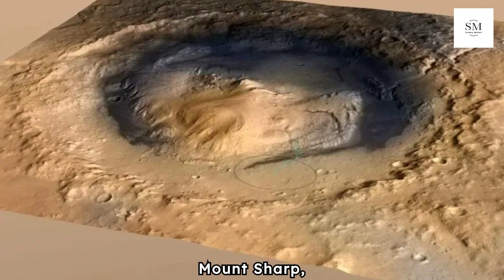NASA’s Curiosity Rover Discovers Pure Sulfur Crystals on Mars | Groundbreaking Mars Discovery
Join us as NASA’s Curiosity Rover makes a groundbreaking discovery of pure sulfur crystals on Mars. Explore the implications of this unprecedented find and what it reveals about the Red Planet’s geological history.

More Space Mysteries:
NASA's ISSUES WARNING: Pluto Is Not What We Thought | Facts Nearly Everyone Gets Wrong About Pluto

More Discoveries:

Life Beyond Earth? James Webb Space Telescope Discovered Ice Planet Which Might Be a New Earth!